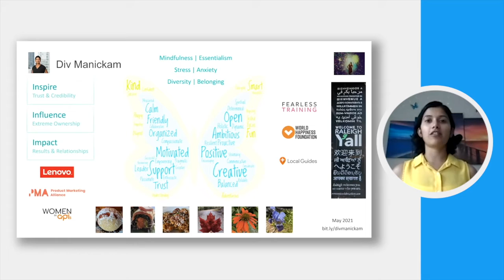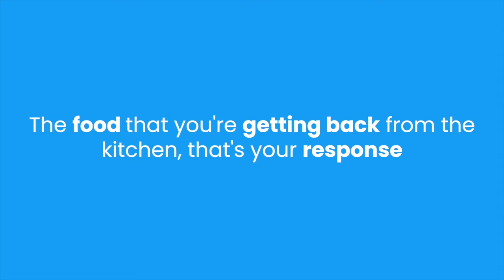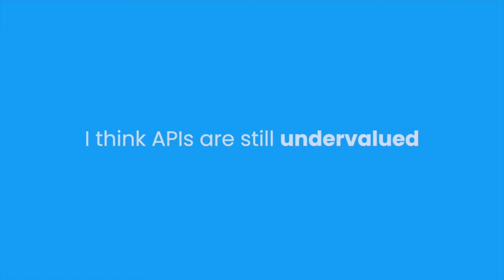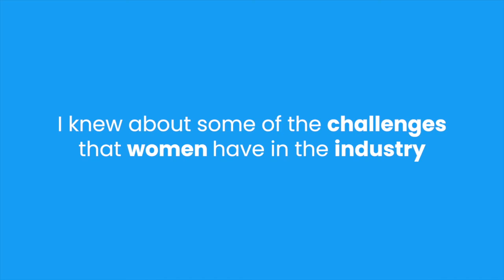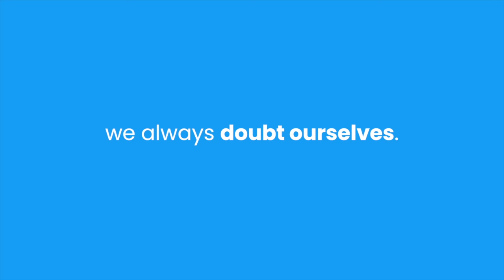Women in APIs - Div Manickam